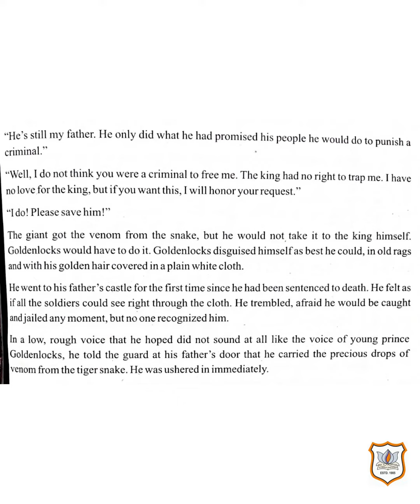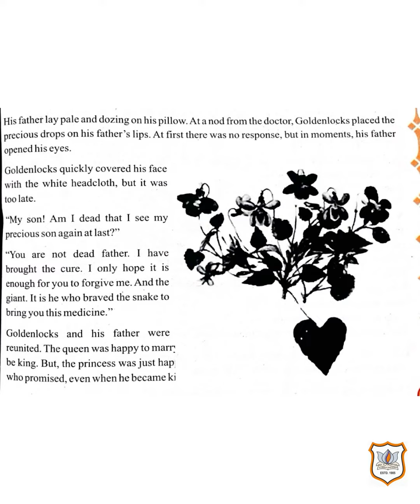Std VIII ENGLISH CH-2 cont.